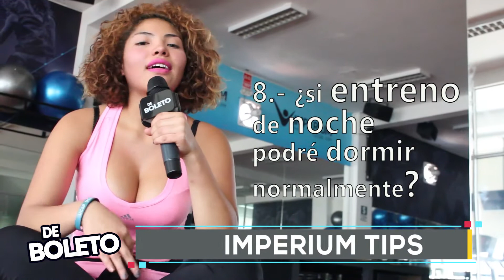Mitos y verdades, Imperium tips - De Boleto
De Boleto programa de espectáculos emitido todos los martes y jueves 5 pm. en vivo por canal 4 y canal 91 Quatro Tv Arequipa.